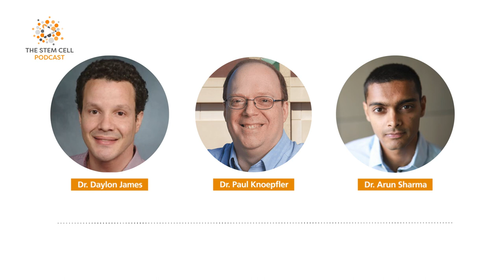Stem Cells and Science Communication Dr. Paul Knoepfler | The Stem Cell Podcast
In episode 203 of the Stem Cell Podcast, we chat with Dr. Paul Knoepfler, Professor in the Department of Cell Biology and Human Anatomy, the Genome Center, and the Comprehensive Cancer Center at the University of California, Davis. His lab is interested in the epigenetics of stem cells and cancer, and uses cutting-edge molecular, cellular, and developmental biology methods as well as genomic and gene editing technologies to answer key questions in these areas of research. Dr. Knoepfler is also a well-known science communicator, regularly blogging about regenerative medicine and CRISPR in order to fact-check and educate patients about unproven stem cell clinics.

0:00 Intro and Roundup
29:25 Guest Interview